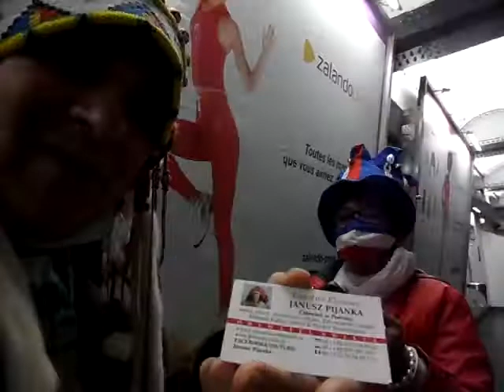SAM 2715 FRANCE Paris Tuz przed Manifestacja z Manifestantkami!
Wysiadajac z metra napotkalem dwie Manifestantki...Florian Philippot